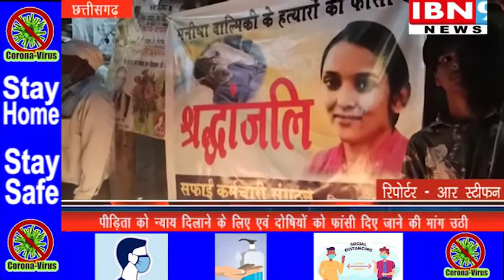दोषियों को फांसी दिए जाने की मांग उठी | छत्तीसगढ़ न्यूज़ | IBN9 02 October